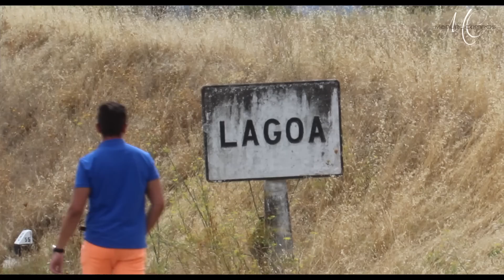MANUEL CAMPOS - Na Minha Aldeia (Clip Oficial)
Locais do videoclip :
Lagoa (Macedo de Cavaleiros)
Brunhais (Povoa de Lanhoso)
Gerês